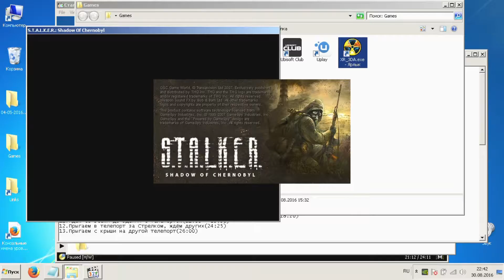S.T.A.L.K.E.R.: Закоулки правды (# 8)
сталкер и винторез - это любовь навсегда